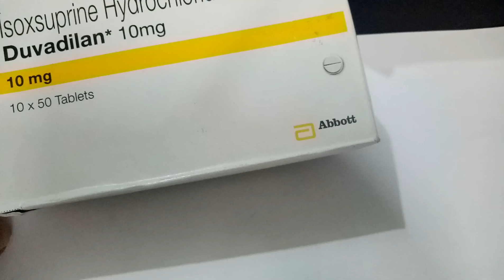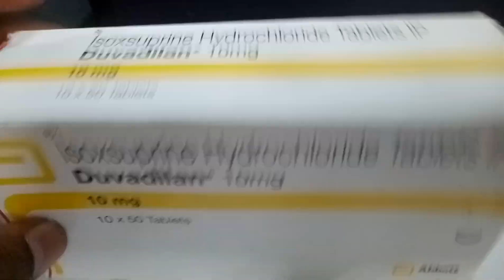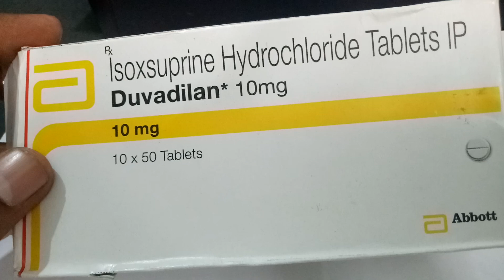Duvadilan 10 mg Tablet : Uses, Price, Side Effects, Composition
Duvadilan 10 mg Tablet : Uses, Price, Side Effects, Composition Duvadilan 10 mg Tableticon
Abbott
Composition for Duvadilan 10 mg Tablet
Isoxsuprine (10mg)
icon
Prescription Required
Primary uses of Duvadilan 10 mg Tablet
Peripheral vascular disease, Preterm labor
MRP
₹125.4
₹2.51/Tablet
50 tablets in 1 strip
Medicine Overview of Duvadilan Tablet
uses
Uses of Duvadilan Tablet
Duvadilan 10 mg Tablet is used in peripheral vascular disease and preterm labor.
uses
Duvadilan Tablet side effects
Common

Side Effects of Duvadilan are Vomiting, Stomach pain, Nausea.